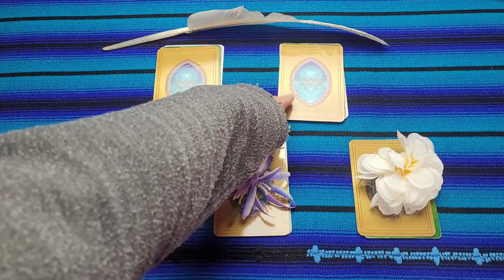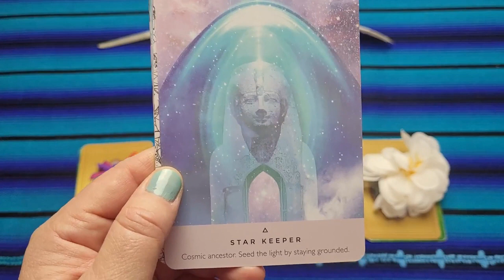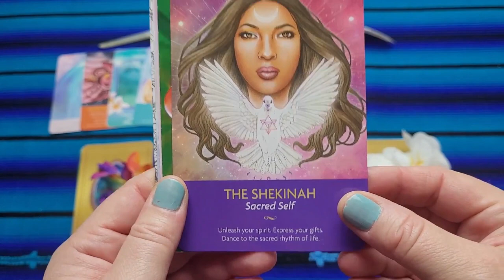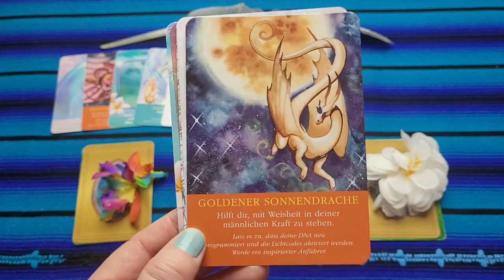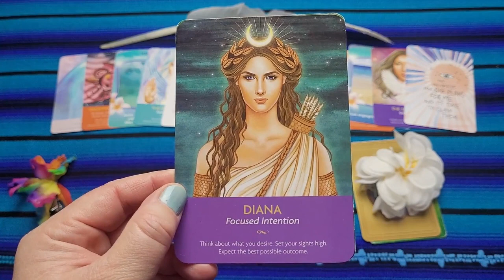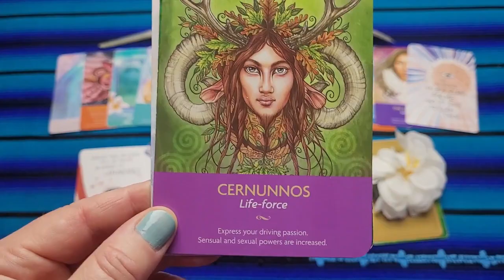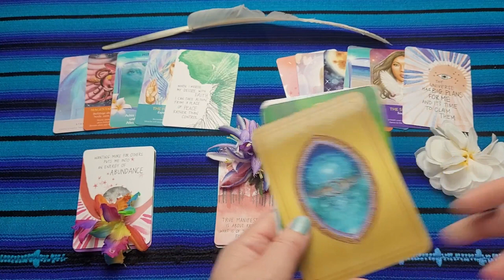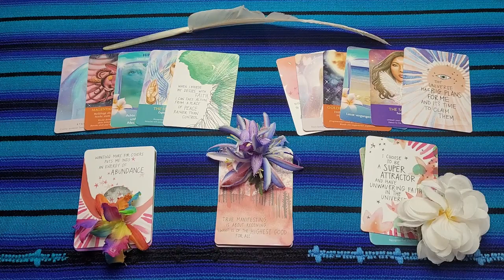Kontrollierst du noch, oder vertraust du schon? Spirit Energyreading zum 16.01.2023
Awaken – Der Bewusstseinskongress
Der Onlinekongress für mehr Bewusstsein und Gewahrsein
– für alle, die mehr sein wollen als nur Spielball im Hamsterrad –
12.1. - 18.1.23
Hier für 0 € teilnehmen:

Die Selbstermächtigungschallenge
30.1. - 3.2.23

Selbstermächtigung bedeutet für Hans im Glück etwas anderes als für Lieschen Pech. Jede/r darf seine eigene Vorstellung von diesem Begriff und seiner Bedeutung für das eigene Leben haben.
Grundsätzlich geht es darum, dass du mit deinem Leben zufrieden bist, weil du deine Wirksamkeit erfahren kannst, weil du spürst, dass etwas “richtig” läuft, weil es genau das ist, wofür DU hier auf der Erde bist. DEIN LEBEN.

Vielleicht hast du im selbstermaechtigungskongress.de schon einige inspirierende Interviews geschaut und dir Vorsätze gesteckt, wie du selbst mehr in die Eigenverantwortung, Lebensfreude und Gestaltung deiner individuellen Geschichte kommen willst?
Wir nehmen dich mit vom “Wollen” zum “Handeln”! Die ersten Schritte dürfen klein und leicht sein, aber sie müssen gegangen werden. In der Gemeinschaft geht es noch leichter und schneller. Komm mit!

Die Karten, die ich nutze:

Keepers of the light:

Starseed Orakel:

Super Attractor:

Aloha Karten:

Weisheit der Drachen:

Mei als Co-Autorin:
Durch Happiness zum Erfolg: Wie kann ich glücklich sein? Praktische Lifehacks und inspirierende, selbst durchlebte Geschichten, für mehr Leichtigkeit, Gelassenheit, Zufriedenheit und Freude

Artist Name: Marscott
Song Name: No Worries (Instrumental)

👉 INTRODUCING: surf your energy wave - das Traineeprogramm für Empathen und Hochsensible

👉Befreie dich von ungewollten Energien,
👉erlange Kontrolle über dein Energiefeld,
👉finde zu deiner Intuition zurück,
👉Lebe selbstbestimmt, mit Leichtigkeit und Klarheit über dich selbst und dein Sein

💖3-monatiges 1:1 VIP Traineeprogramm 💎

Warum ein Traineeprogramm?
Weil es so viele Informationen gibt, was man alles anders machen könnte, aber viel wichtiger ist es doch, endlich in die Umsetzung zu kommen.
Neben den wöchentlichen Lehrvideos bin ich für dich da, um dir bei deiner Transformation zu helfen, aber auch um dich dabei zu unterstützen es so in dein Leben zu integrieren, dass es nach den drei Monaten wirklich sitzt.

Ich habe dieses 13-wöchige 1:1 VIP Traineeprogramm kreiert, um dich dabei zu unterstützen und zu zeigen, wie du aufhörst:
👉 dich regelmäßig von Fremdenergien überwältigen zu lassen
👉 nicht zu wissen, was deine Bedürfnisse sind
👉 nicht zu wissen, wo du eigentlich hin willst, mit dir und deinen Energien
Sondern lernst:
🦋 dein eigenes Energiefeld zu kontrollieren
🦋 deine Intuition zu hören
🦋 die Energy Queen/King in dir aktivierst.

Ich begleite dich dabei in die Selbstverantwortung zu gehen, dich selbst zu erkennen und anzunehmen, deine Widerstände nicht nur zu sehen, sondern auch zu transformieren und loszulassen, deine geistigen Helfer, Ahnen und das Universum richtig um Unterstützung zu bitten. Und ich zeige dir, wie du deine Energiewellen surfen und lenken kannst.